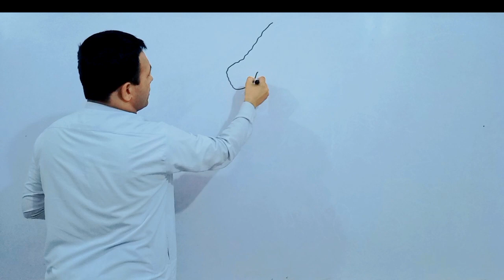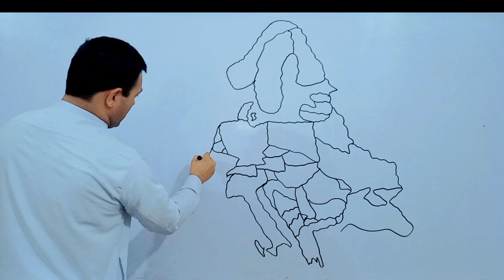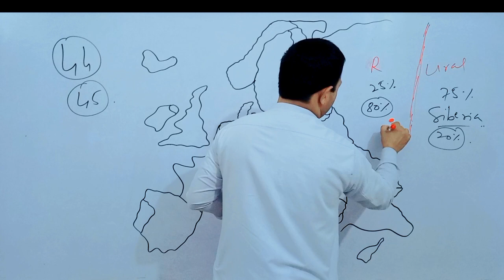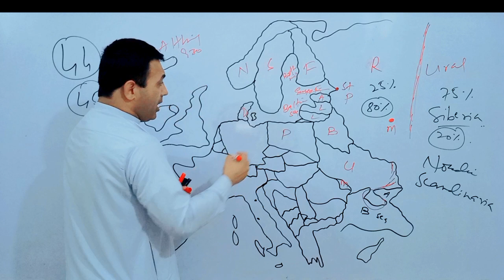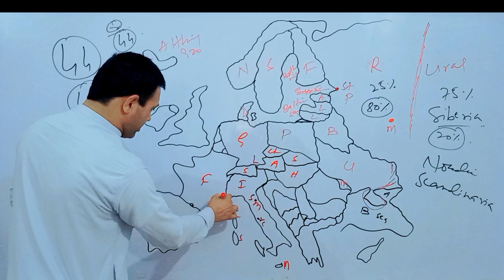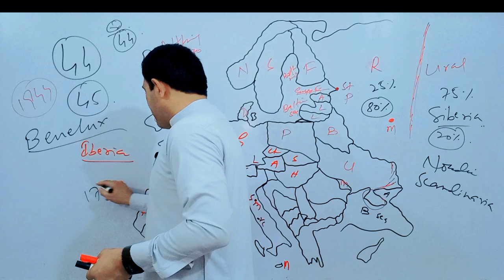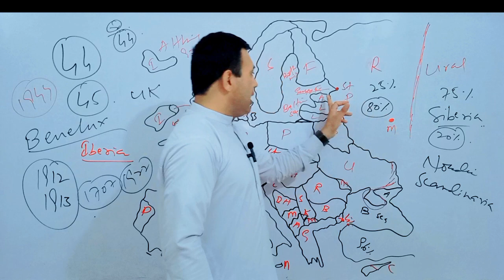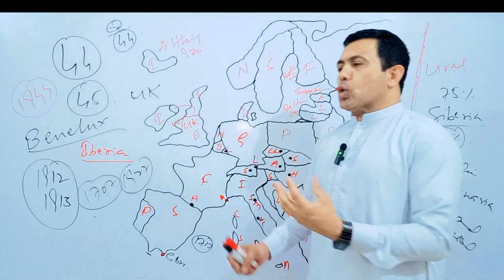Political Map And Geography of Europe | EU | Baltic States | Landlocked Countries | Muhammad Akram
Political Map Of Europe And Landlocked Countries of Europe Discussed by Muhammad Akram Khoso